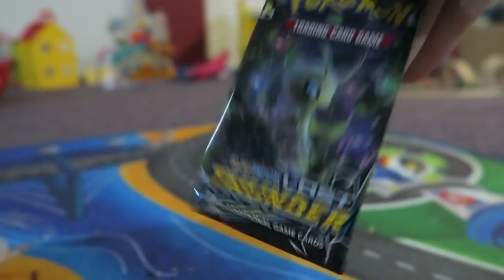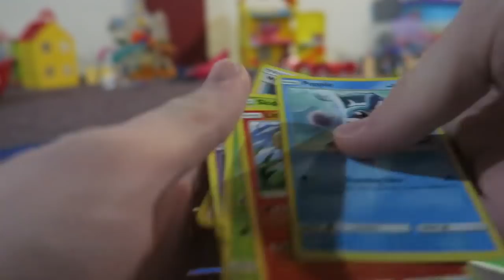We got scammed :(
Those Ultra Prism boxes showed up, but not how we wanted them :(

Kris Kemp
Wayne Clark
Papa Blastoise
Adam Christofferson
Mitch Westrick
Jordan Faust
Michael Sorensen
Jimmy Farrugia
Todd Horn
Karl
Kody Wilson
Charlie Hurlocker
Jordan Tharp
Jack Black
Ryan Kennedy
Corey Roy
Alex Czilok
Brian Sciarratta
Matt Shatos
David Peden
John W Bright
Samuel
FuFu